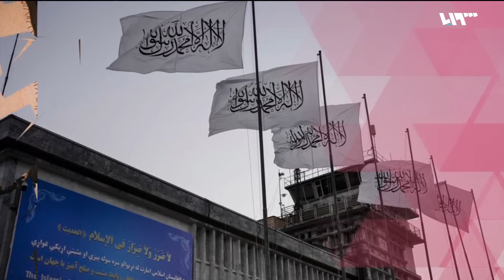أكبر ضربة لتنظيم القاعدة منذ سنوات.. أيمن الظواهري قتيلا في مقر طالبان | المؤشر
واشنطن تعلنُ قتلَها زعيمَ تنظيمِ القاعدة أيمن الظواهري بضربةٍ جوية عبر طائرة بدونِ طيارٍ في كابل.. طالبان تؤكد..الرياض ترحب، وبايدن يقول إن العالمَ بات أكثرَ أمانا
إعداد: عبد القادر ضويحي – آلاء هاشم
الضيوف:
الضيوف:
د.محمد الشرقاوي - أستاذ تسوية الصراعات الدولية – واشنطن
حسن أبو هنية - باحث في الجماعات الإسلامية – عمان
حمزة مؤمن حكيمي - أستاذ القانون والعلوم السياسية بجامعة سلام – كابل